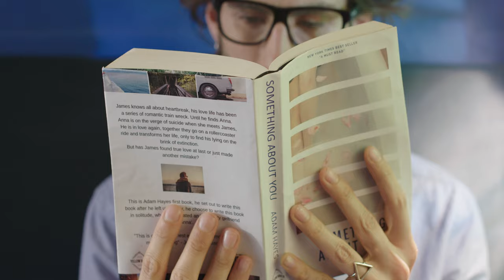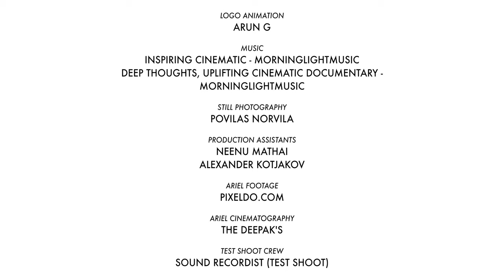A girl attempts to take her life | Short Film | Drama | Fantasy | Romantic Short Film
“Conscience is no more than the dead speaking to us.”
― Jim Carroll

A Purgatory State of Mind

A girl brushes with death and it takes her on a train journey.

Starring:
Natali Servat
Alvaro Cea Alvarez
Bhasker Patel
Maria Carmel
Paul Parker

Written and Directed by Tharun Mohan

Short Film, Drama, Romantic, Fantasy, British Short Film, Award Winning Short Film, Life, Purgatory State.